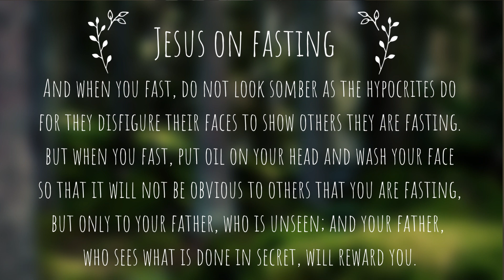Day 2: Fasting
Day 2 of practicing Richard Foster's 12 classic spiritual disciplines.

Sample Discussion Questions:
1) Does Jeremy lose his reward because he shared about his fasting experience publicly? 😉
2) What are some reasons we might decide to fast?
3) What other things have you fasted besides food? Share your experience with us.